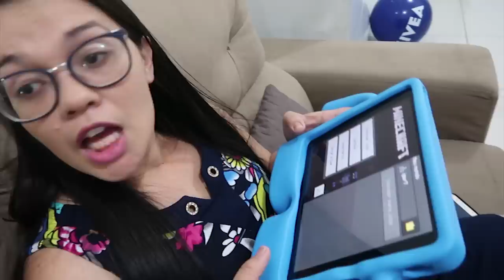IGOR E A HISTÓRIA SOBRE COMO CRIANÇAS NÃO DEVERIAM SE COMPORTAR #1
Vídeo educativo muito legal
COMENTÁRIOS NO NOSSO INSTAGRAM /igorbarrosooficial NOSSO SEGUNDO CANAL